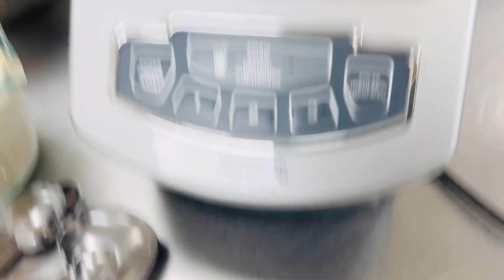Fruity Cheesecake Flan Recipe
Fruity Cheesecake Flan

Ingredients
250g softened creamcheese
4 cups whipped cream
2 cups icing sugar
1/2 cup condensed milk
1 tsp lemon juice
3 cups fruit cocktail
2 cups shredded cheddar cheese
graham crumbs
2 pkt of 84g knox unflavored gelatin

Leche Flan
6pcs  large eggs
4 pcs eggyolks
1 tsp vanilla extract
400ml evaporated milk
450ml condensed milk
1 cup (for caramelized sugar)

Caramelized Sugar
1 cup of sugar
2tbsp water

If you love my Fruity Cheesecake Flan video don't forget to click the 👍up button.